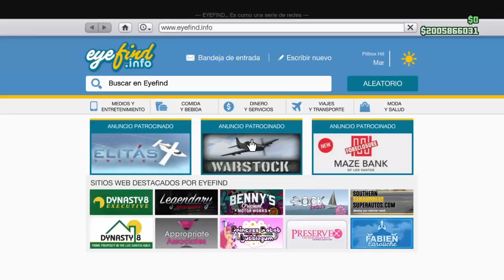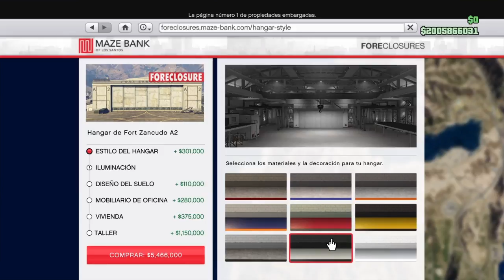GTA 5 ONLINE - COMPRANDO Y ENSEÑANDO EL NUEVO HANGAR ($5,561,000) Smuggler's Run DLC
►30 Likes?